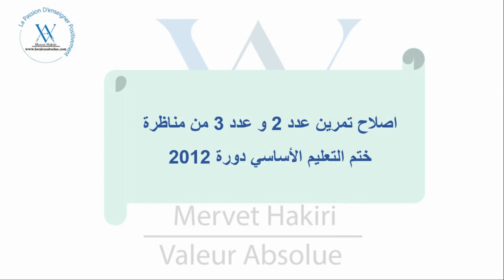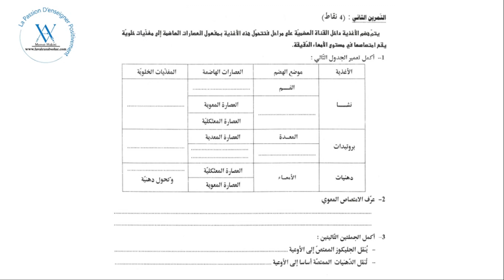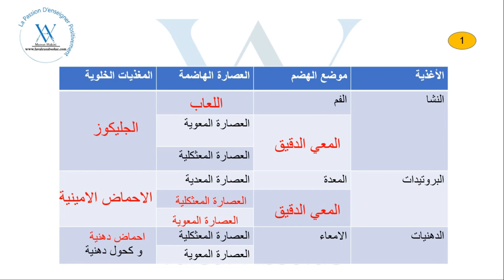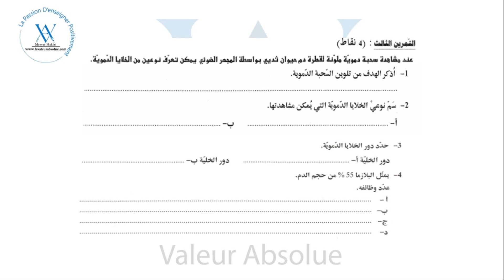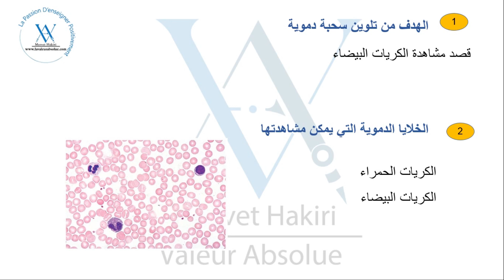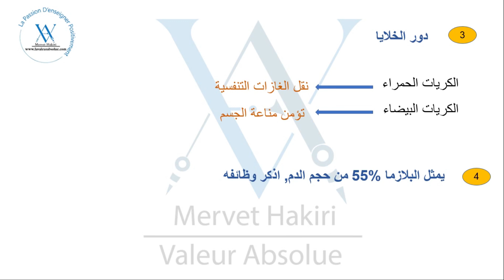مناظرة ختم التعليم الأساسي دورة 2012 إصلاح تمرين عدد 2 ,3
التاسعة أساسي
الموقع الإلكتروني :
للاستفسار اتصل بنا على  :
92566602